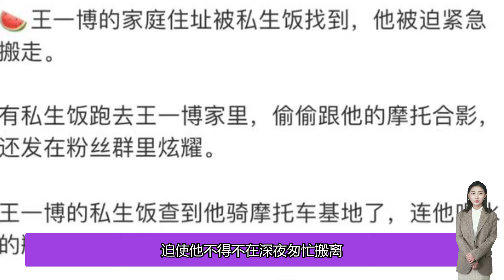大瓜！網傳王一博的家庭住址被「私生飯」找到，嚇得他連夜搬走！